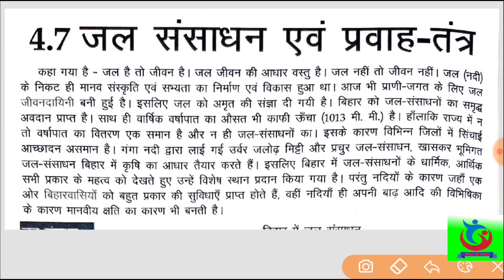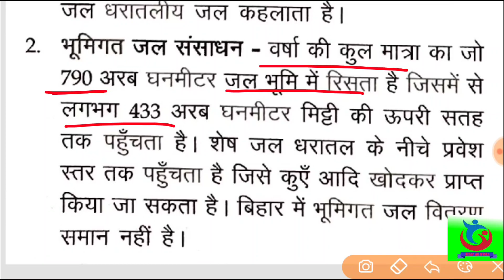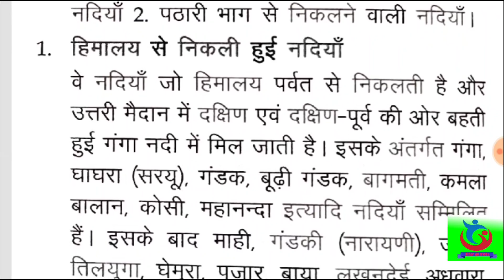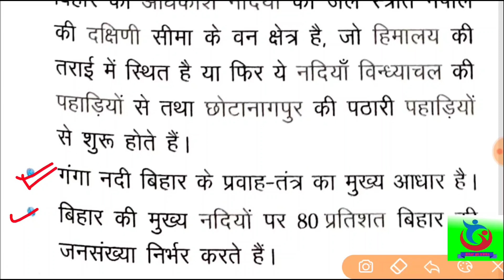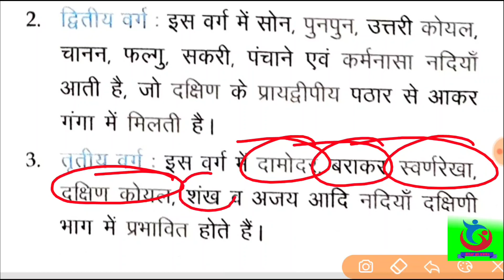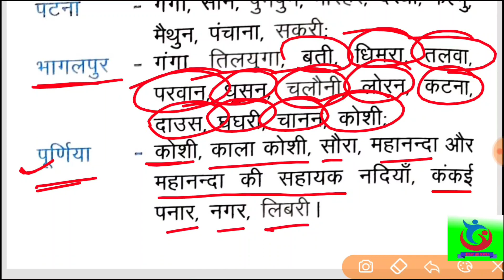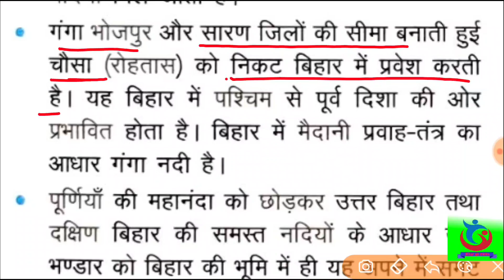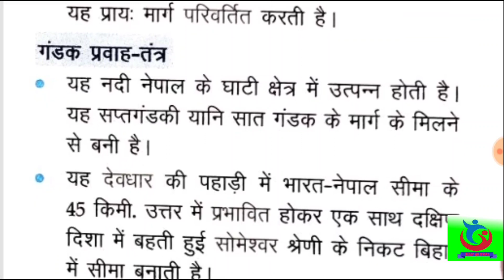जल संसाधन एवं प्रवाह तंत्र l Jal sansadhan ewam prawah tantra l bihar crown book in hindi l bihargk